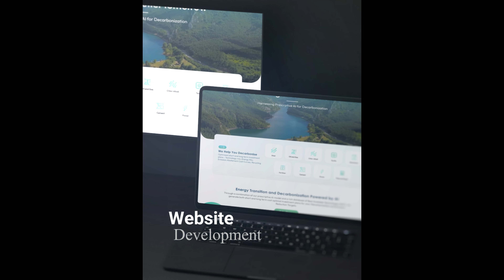Website development || Mobile Promo || Promo for mobile phone || Web designing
At Technoville, we believe in teamwork and open communication to elevate the quality of our service. Our office space reflects these values with its open concept layout, fostering and enhancing a collaborative working environment. With more meeting rooms and a pantry area to boot, we are ready to take our services as a digital marketing agency in India to new heights.